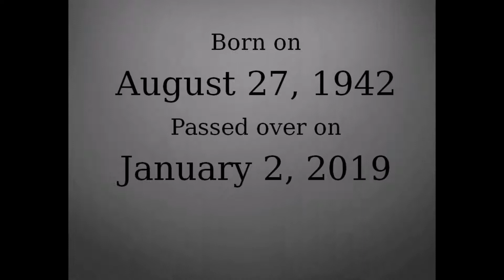Daryl Dragon (Captain & Tennille) Ghost Box Session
This is my ghost box session with Daryl Dragon of Captain and Tennille. It turned out to be a better session than I thought I heard when it was recorded. A spirit came through and let me know that he was “not” Daryl. I always like it of course when I get a very plainly spoken response pertaining to my subject. It gives me confirmation.